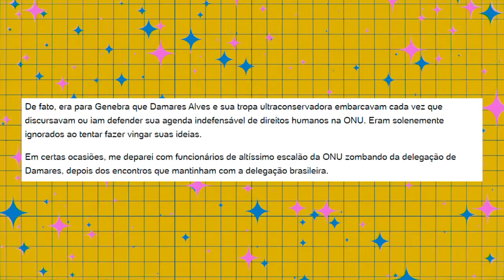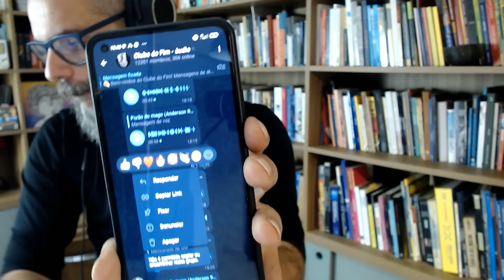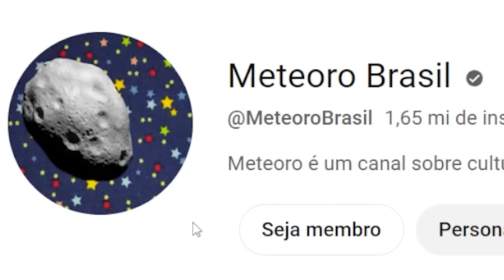GIRÃO ERRA CONTINENTE DA ONU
O senador Eduardo Girão e sua comitiva foram aos Estados Unidos só pra levar uma denúncia sobre violação de direitos humanos ao escritório da ONU. O problema é que o escritório da ONU que trata de direitos humanos não fica nos Estados Unidos. Fica em Genebra, na Suíça. Girão, isso é na Europa.